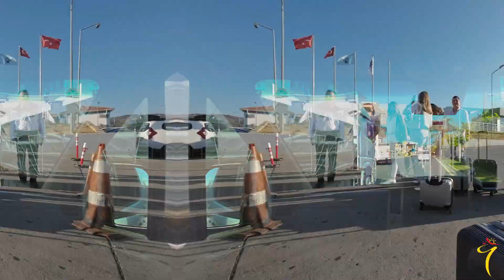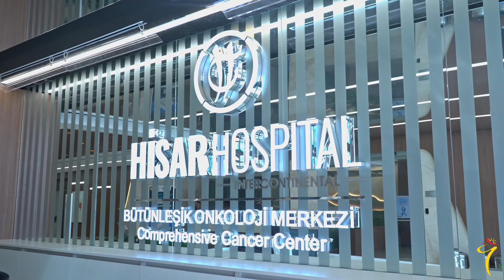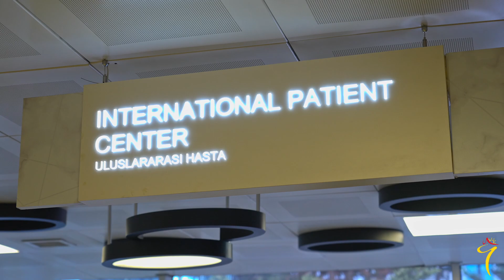Команда YEKTA HOMES посетила Стамбул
Yekta Homes - канал о недвижимости в Турции.
★Видеообзоры объектов недвижимости.
★Интервью и советы от экспертов.